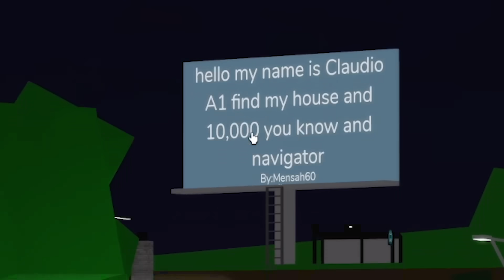Von 1€ zum 1.000.000€ POLIZIST in Brookhaven! (lustig)